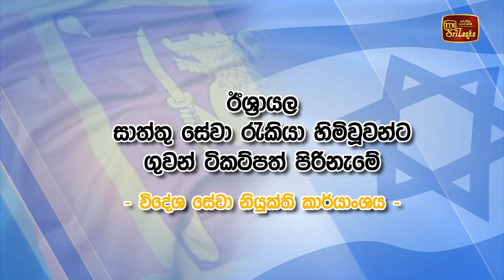එක්සත් අරාබි එමීර් රාජ්‍ය ප්‍රකාශයට පත්කළ පොදු සමා කාලය තවදුරටත් දීර්ඝ කරයි